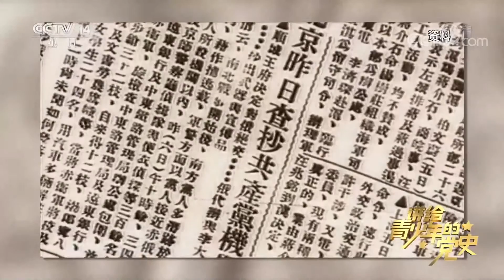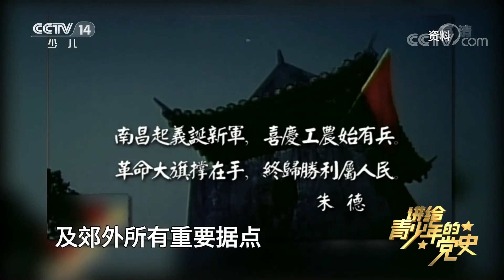《讲给青少年的党史》 第38集|华语动漫频道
本集主要内容：
   1927年，年轻的中国共产党经历了一场浩劫。大江南北，一时间血雨腥风，陷入一片白色恐怖。可是中国共产党人没有被吓倒、被征服，他们从地上爬起来，又继续战斗。 （《讲给青少年的党史》 第38集）